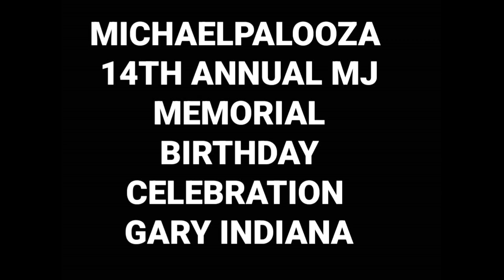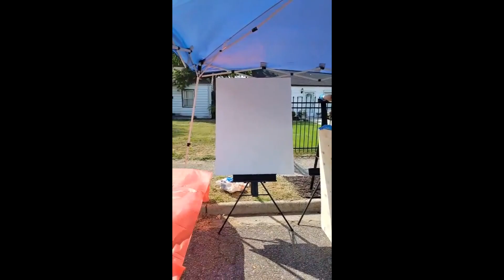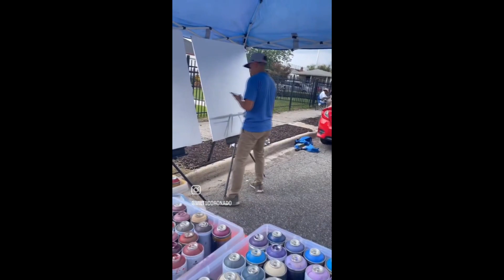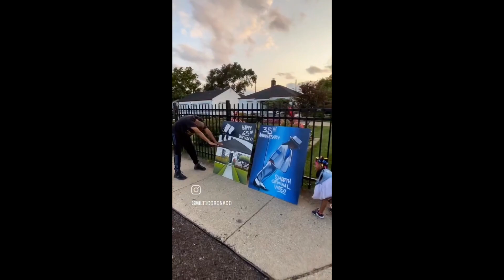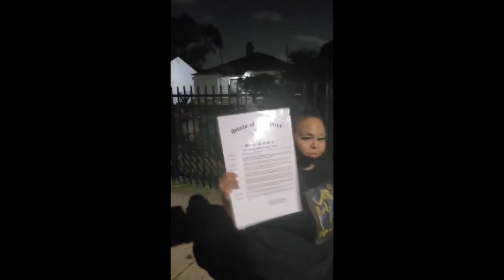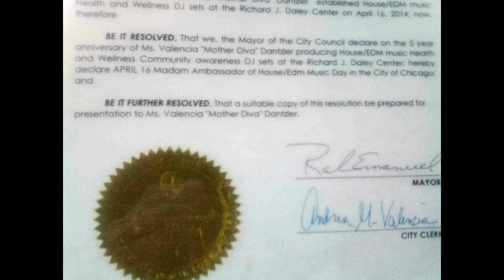MICHAELPALOOZA 14 TH ANNUAL MJ 65TH MEMORIAL BIRTHDAY CELEBRATION GARY INDIANA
Thank you to Home Depot Hammond Indiana for donating supplies for MJ mural.

Thank you  AutoZoom  Chicago Heights
Good Credit Bad Credit No Credit an income and 1000 down will get you in a vehicle today mention our show for the best deal

MIC Check TShirt Clothing Store 11th and Broadway Gary Indiana same day masks, shirts and sweaters.

MILLER BEACH PERFORMANCE THEATER
for giving is a free screening of Captain EO and 35th Anniversary of Moonwalker screening.

DONNA BRIA MJ SISTER

JAKE AUSTIN KENWOOD ACADEMY BRONCO ALUMNI

DORIS ROBINSON

RICO MICHAEL JACKSON

VINCENT CONNER FOR DONATING TALENT

TASHA AND TIDWELL-BROWN FAMILY AND MOM SHERRIE FOR SETTING UP MICHAEL JACKSON CANDY STORE AND DONATING CANDY AND FACE PAINTING.

MY ARTIST MILT CORONADO FOR PAINTING MURALS

KITCHEN QUEENS TO GO MR. WESLEY FOR SETTING UP SNOW CONE